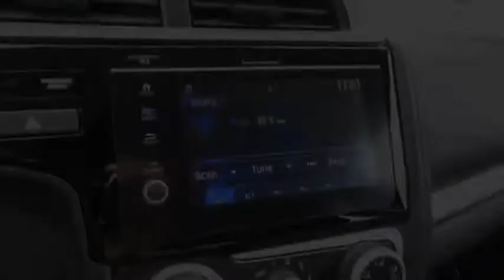2020 Honda Fit EX New H48692